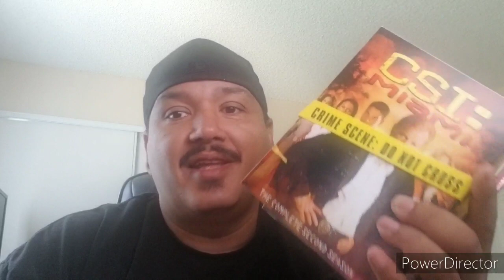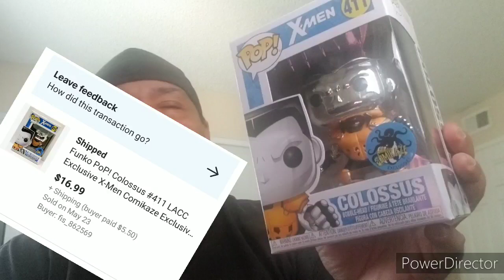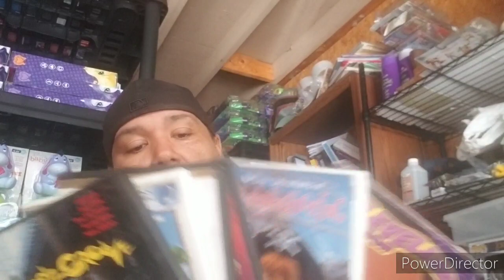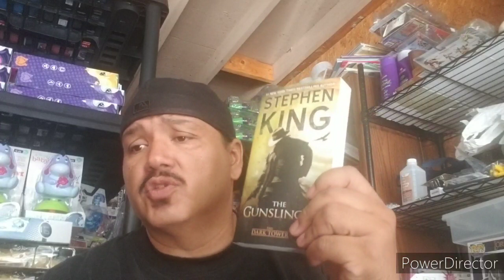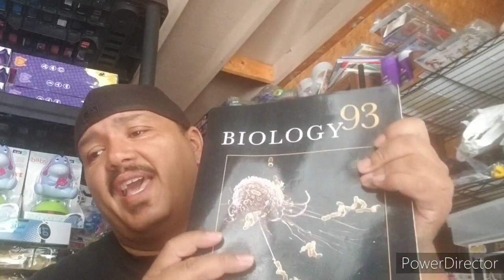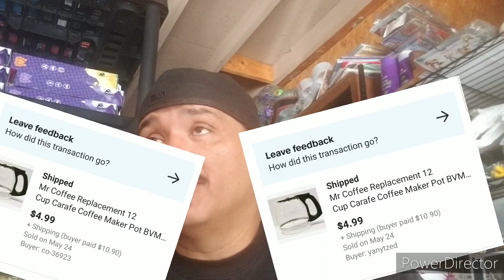EBAY KILLED MERCARI AGAIN!!!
In this video we go over what sold on Ebay & Mercari
Make sure you check out our Ebay store for some great deals...

Ebay Store:

M3 TOYS FUNKO POPS!

HAIR CLIPS

2 PAK BUBBLE WRAP & FRAGILE STICKERS

POP PROTECTORS 4INCH 50PAK

14.5X19 GRAY POLY BAGS

CLEAR POLY BAGS 11X14

3X16 TEFLON SHEET & HEAT TAPE